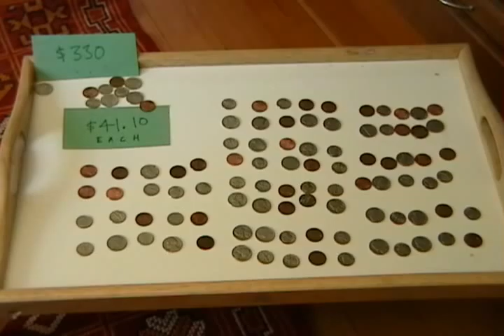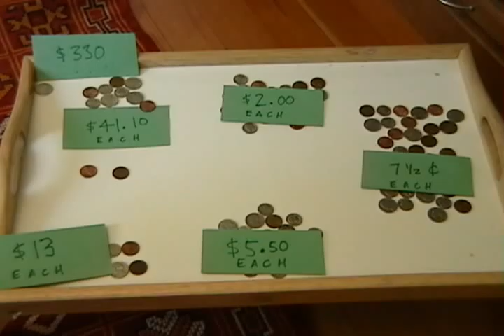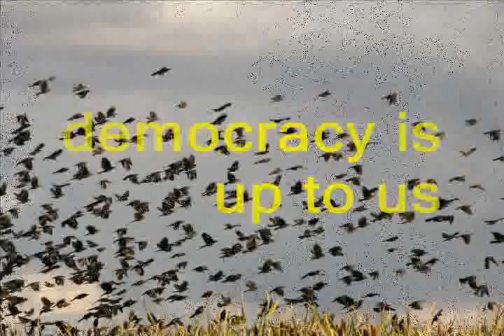Wartime Dispatch: Is America Really a Democracy?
Experiment demonstrating America is not a democracy.